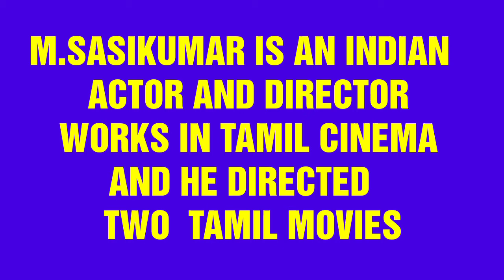M.Sasikumar Directed Tamil Movies Verdict and Rating